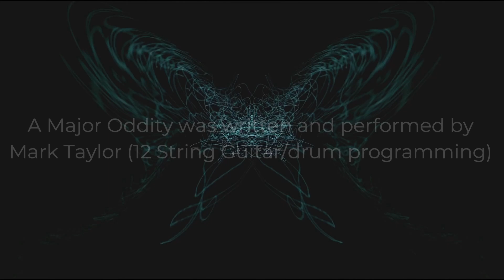A Major Oddity""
Here is a song with another interesting, or odd scale.  The A Neapolitan Major Scale, with the notes A Bb C D E F# G#.  Compared to the Neapolitan Minor Scale, which I used in a previous song, only one note differs, the sixth note of the scale.  The name major comes from the fact that this scale is made of the upper tetrachord (the last four notes of the major scale) that are the fourth, fifth, sixth, and seventh.   Having said all that, I found that using the D major chord for the main theme worked fine and finding the other chords that used the notes of this odd sounding scale was a bit challenging, but I got it to work fairly well.  The name of the song tells the story of the scale.  The video is just weird images, that's all I could think of for it.  I hope you all find this song appealing and thanks to all who listen and comment.